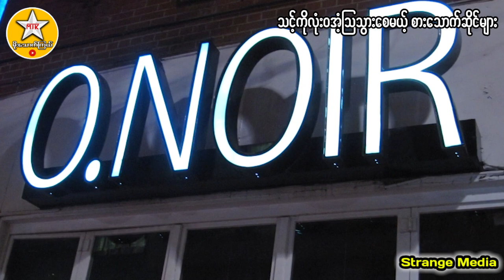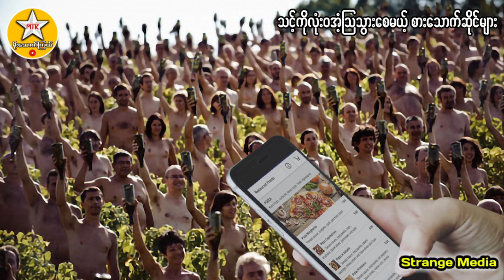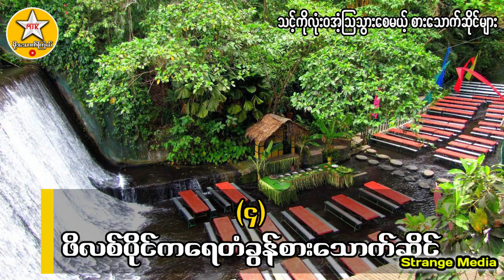သင့်ကို လုံးဝအံ့သြသွားစေမယ့် ကမ္ဘာပေါ်က ထူးထူးဆန်းဆန်းစားသောက်ဆိုင်များ